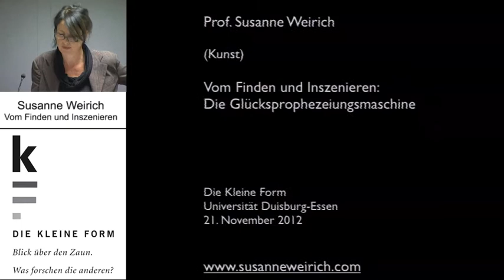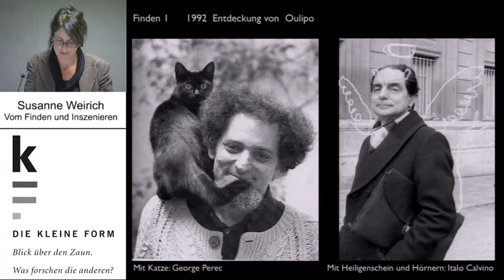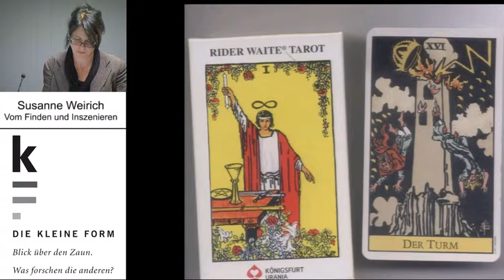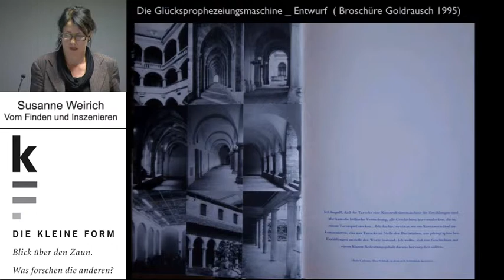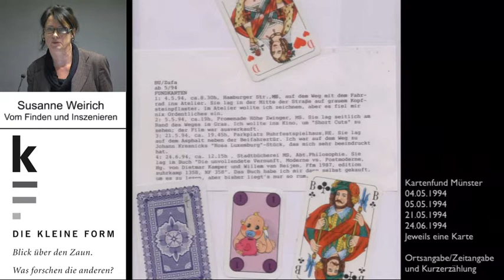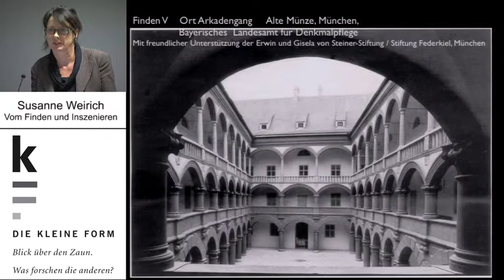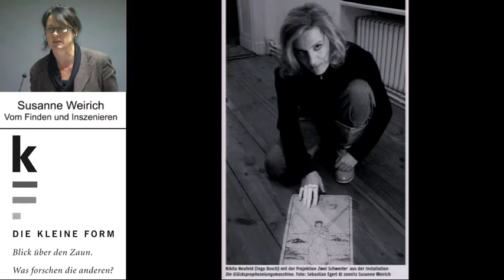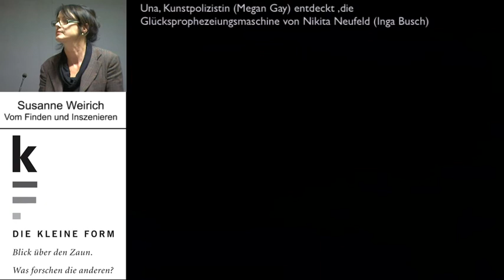Vom Finden und Inszenieren: "Die Glücksprophezeiungsmaschine"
Vortrag von Kunstwissenschaftlerin Prof. Dr. Susanne Weirich vom 21. November 2012

Blick über den Zaun: Was forschen die anderen?

Studium und Lehre bewegen sich in einem hoch spezialisierten Raum. Doch es lohnt sogar für das eigene Fach, zu sehen wie es die anderen machen. DIE KLEINE FORM bietet einen pointierten und auch kurzweiligen Einblick in die Fragen und Methoden der Disziplinen, die in Duisburg und in Essen gelehrt werden. Im Bibliothekssaal am Campus Essen berichtet vierzehntäglich mittwochs in der Mittagszeit von 13.15 Uhr bis 14.00 Uhr jeweils ein:e Fachvertreter:in aus ihrem/seinem aktuellen Forschungsgebiet.